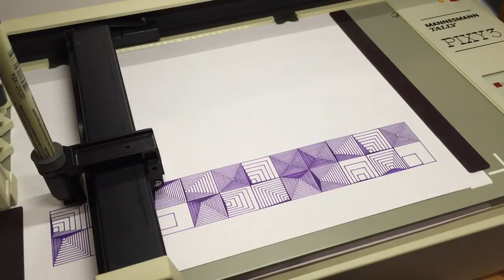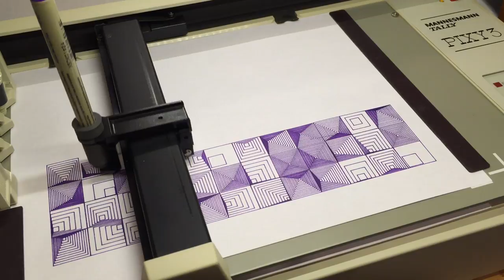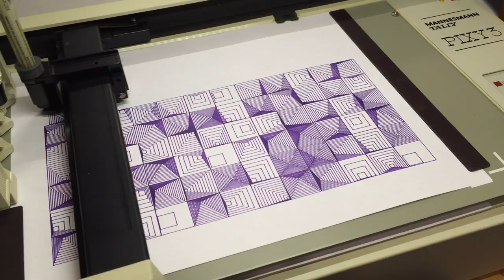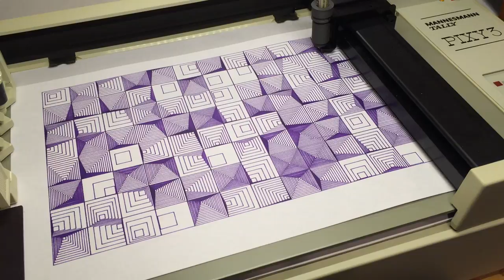Plotting Kolomyjec's Random Concentric Squares on a Pixy 3 ASMR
An implementation of William Kolomyjec's Random Concentric Squares as plotted on a Mannesmann Tally Pixy 3 Plotter (1983). The plotter is driven over RS-232 at 2400 baud by an iMac running Python created by me. Original version found in Artist and the Machine (1976).